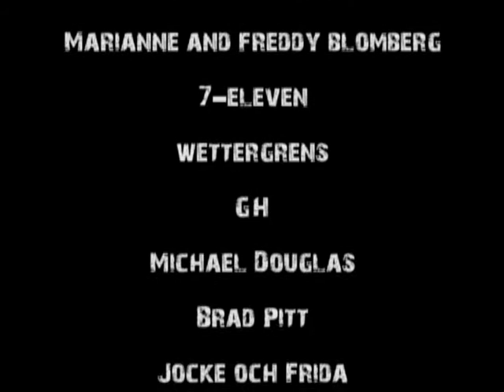The Rage of Ben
A story about a depressed and sad man who hates his life. One day, something flips a switch in his head, and "The Rage of Ben" hits the streets.